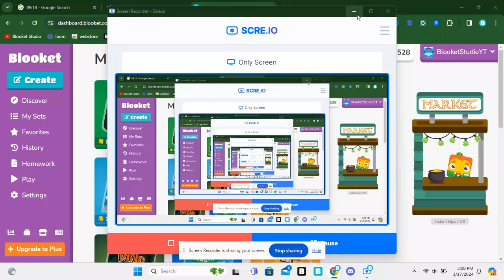I was late...